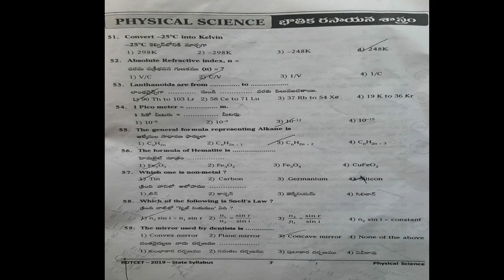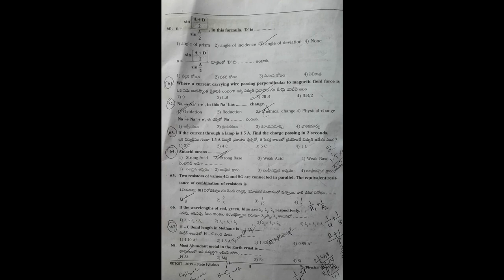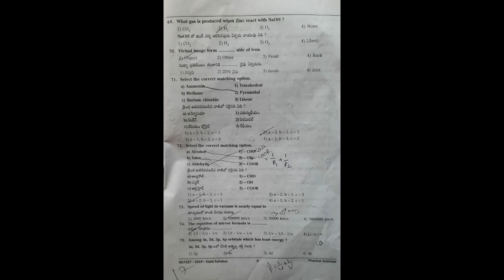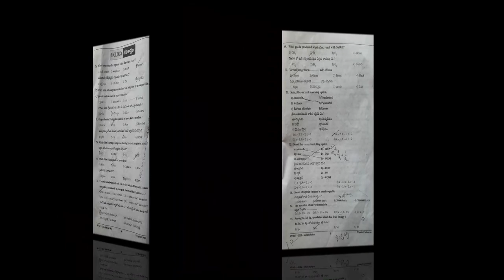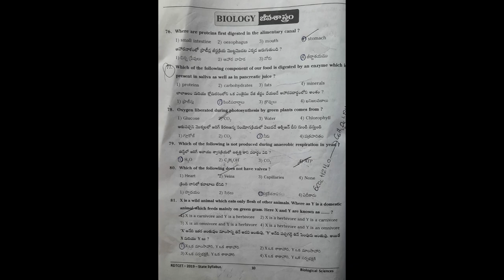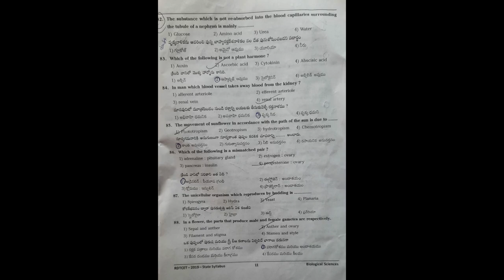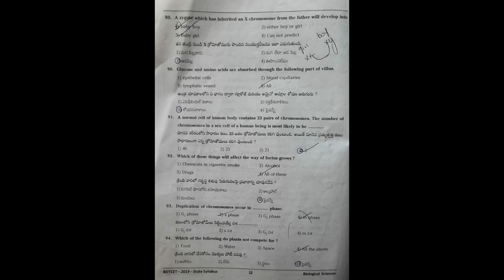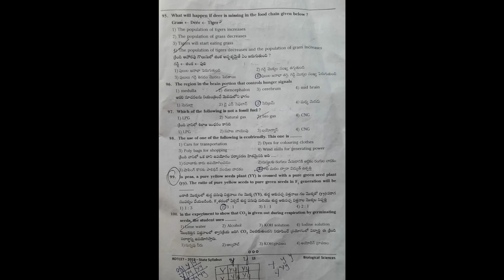R.D.T.C.E.T.-2019 -SCIENCE TOTAL BITS WITH OUT EXPLANATION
Rural development trust, Conducting for  poor students to select the student for special  scholarship program.Test every year.
By
K.Mallikarjuna Reddy.
                                       M.Sc,M.Ed.